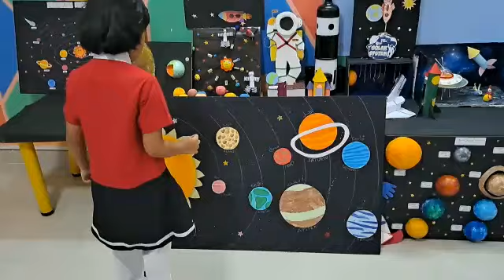planet names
@Mr.AzaanOfficial22 planets